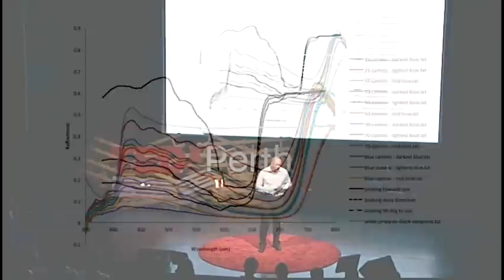Learning from nature -- how to repel sharks | Hamish Jolly | TEDxPerth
Are there lessons that we can learn from nature? What can time-tested adaptations teach us about design?

Hamish Jolly and researchers at the University of Western Australia have developed wetsuits that may make ocean users less vulnerable to shark attack. In this talk, Hamish discusses the journey of this discovery, from observation through to implementation.

Hamish is an ocean swimmer and kite-surfer. He has a diverse career oriented to innovation, commerce and sustainable business. Hamish is a Director and Co-founder of Shark Attack Mitigation Systems as well as Biogass Renewables Pty Ltd, a waste-to-energy company. In 2006, Hamish was included in the Western Australian Business News 40 Under 40, recognising him as one of the top 40 business leaders in WA under 40 years of age.